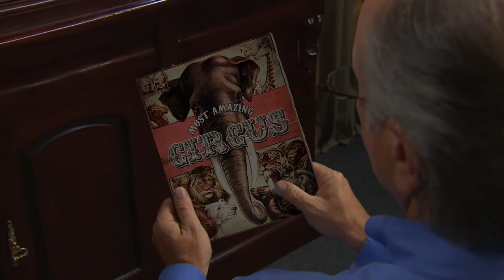JUGGLING ELEPHANTS: The DVD Trailer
From the authors of the book JUGGLING ELEPHANTS and WILLOWAY MEDIA comes a "high-flying" new program for those who are trying to "get their acts together."

THE JUGGLING ELEPHANTS DVD tells a simple but profound story about one individual with a universal problem. Mark has too much to do, too many priorities, too much stress, and too little time. Using the circus metaphor for his life, Mark learns the simple but powerful lesson: Trying to get everything done is like Juggling Elephants - impossible! He discovers that managing various acts can be fun and easy once he changes his attitude and follow's his newly discovered strategies.

This DVD is designed for organizations that are looking for an "intermission" to step back and focus on strategies to manage the break neck pace of today's work environment. A facilitator guide is also provided inside with ideas on how to put together an effective yet lighthearted learning experience.

JUGGLING ELEPHANTS: The DVD:
Helping organizations focus, engage employees and get the most important things done, now!